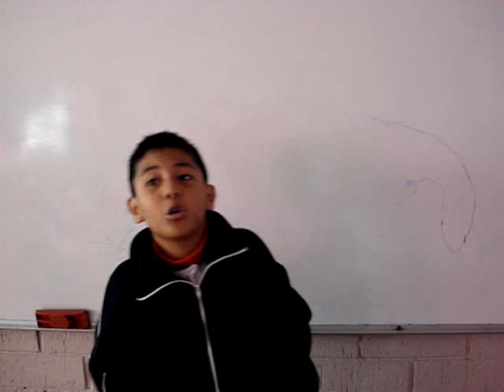EL CREDO MEXICANO de Ricardo López Méndez .Declama Antonio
Antonio niño con autismo le gusta declamar,tiene en you tube las siguientes poesías.
En Paz (Amado Nervo)
Las Abandonadas. (poema de Julio Sesto.)
El seminarista de los ojos negros. de ( Miguel Ramos Carrión)
CARTA A MI MADRE. de Miguel Ángel Menéndez Reyes
SIRVE MAS VINO de (Raúl Perroni)
Neruda poema XX declamador
El Diagnóstico.
Mitad tu mitad yo (DeMario Molina Montes)
Quiero dibujar tu cuerpo.
EL CREDO MEXICANO de Ricardo López Méndez
La Oración De Un Padre. de (Douglas Mac Arthur)
Redondillas. de Sor Juana Inés de la Cruz
Quiero ser en tu vida.